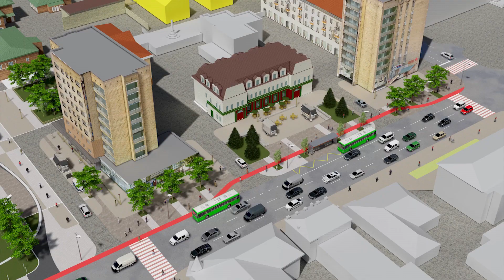Каким будет исторический квартал в Красноярске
30 апреля в Красноярске навсегда закроется участок улицы Горького